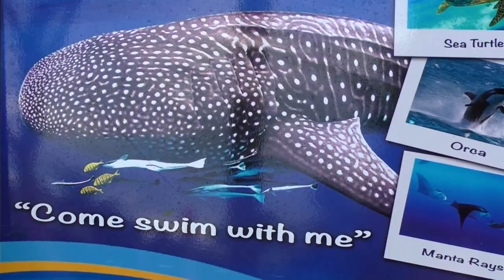AUSTRALIA | Vlog 139 - Pushing North | Episode 2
Travel Channel | Australia | Western Australia | Shark Bay | Tropic of Capricorn | Exmouth | Road Trip | Solo Female Travel | Camping

The road trip continues. I am leaving Hamelin Pool and am pushing further north. The roads are dead straight for hours so naturally a bend in the road is a welcome source for a lot of excitement and joy! :) My final stop for the day is Exmouth where I am treated to a beautiful sunset by the sea.

Our Equipment

Accesories